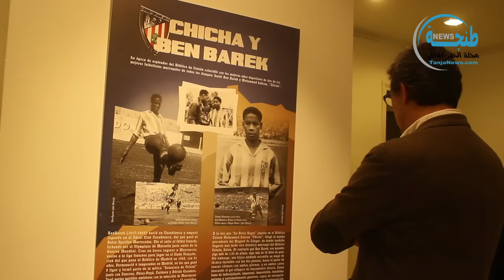Enrique Beamud Martin, director del Instituto Cervantes de Tánger (Marruecos)